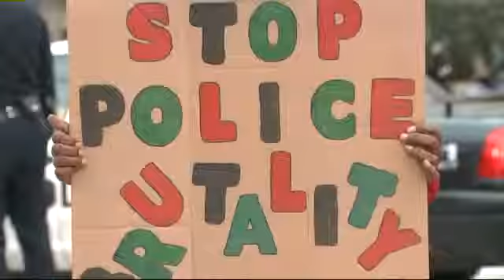Judge, special prosecutor in Derek Williams' case to meet